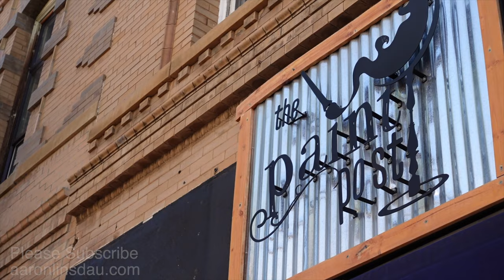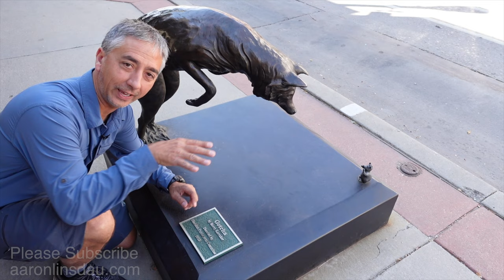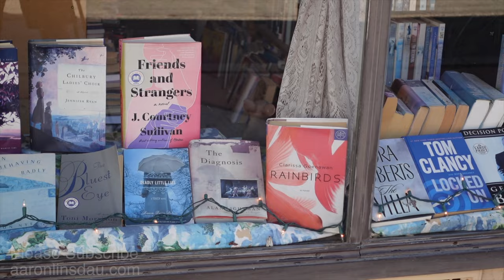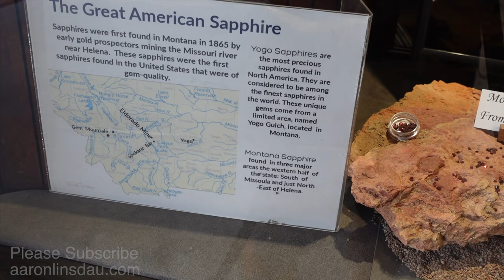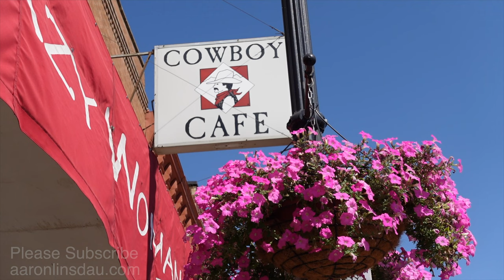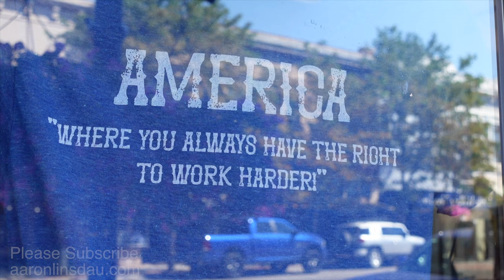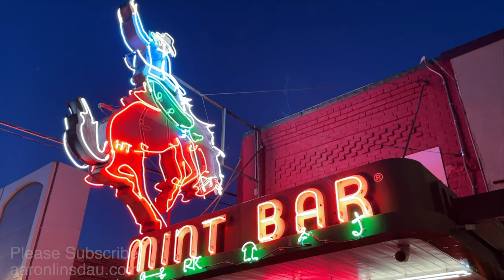Touring Sheridan Wyoming With Art, Food, and Jewelry (4k UHD)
I take you on a tour of Sheridan Wyoming. This is one of the most popular towns to visit in all of Wyoming. I show you the town, the sights, and most popular locations to visit while in Sheridan.

BOOKS
Adventure Expedition One
How to Keep Your Feet Warm in the Cold
Jackson Hole Hiking Guide
Lost at Windy Corner
Mountaineering: The Freedom of the Hills
The Most Crucial Knots to Know

SHOWS
World Beyond at Amazon
Antarctic Tears film

ABOUT AARON
ice axe, glacier, everest, denali, climbing, mountaineering, adventure, expedition, cold, double boot, triple boot, camping, backpacking, traveling, trekking